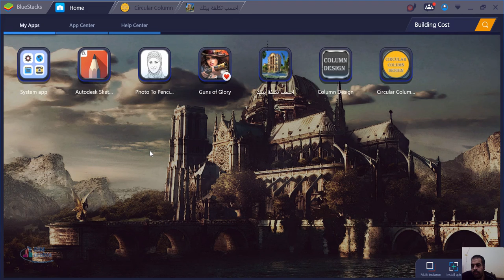rectangular column design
Application of the design of rectangular concrete columns is a unique application in terms of accuracy in calculations and address all possibilities in design and I hope that our brothers designers and interested in this area in the speed of completion of their work easily
تطبيق تصميم الاعمدة الخرسانية المستطيلة هو تطبيق فريد من نوعه من حيث الدقة فى الحسابات و تناول جميع الاحتمالات في التصميم واتمنى ان يساعد اخواننا المصممين و المهتمين بهذا المجال في سرعة انجاز عملهم بسهولة